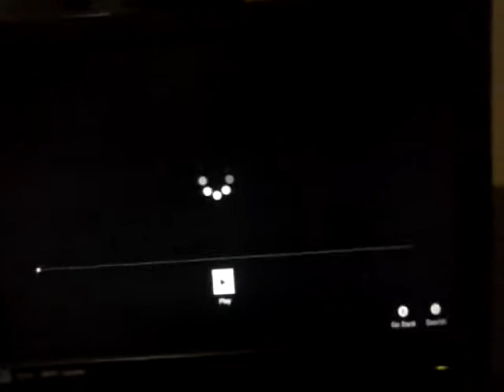SD react-ep.309: Vanoss Black Ops 3 Zombies: Der Eisendrache Easter Egg - Fighting the Boss! p1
Rec.2/10/2016
This should be animated.Am I right
I DON'T OWN THIS VANOSS GAMING VIDEO AT ALL